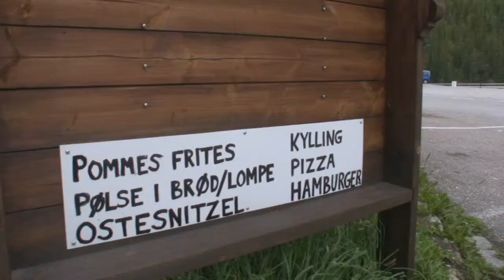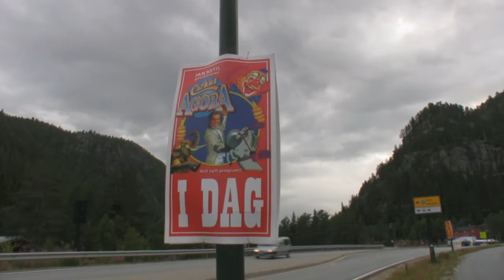Long Way Round, Up and Over Norway: Day 2 part 2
Day 2 part 2: In which we deal with a pucture, ride from Lysebotn to Haukeligrend, and try to find food.

The music is Second Half by John Williams, courtesy of Magnatune Records.

Part 2 of 2 because of YouTube's 10 minute limit.